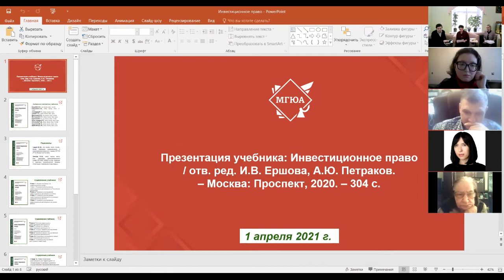ПРАВильные книги: инвестиционное право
1 апреля 2021 г. в Электронном читальном зале Библиотеки прошла встреча, посвященная новому учебнику кафедры предпринимательского и корпоративного права "Инвестиционное право".